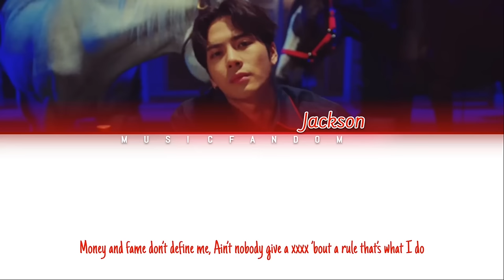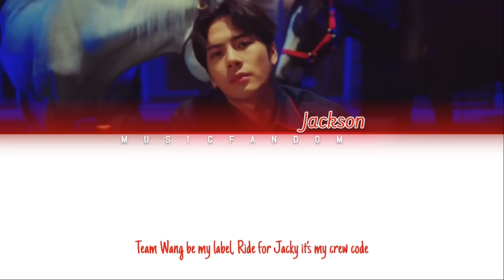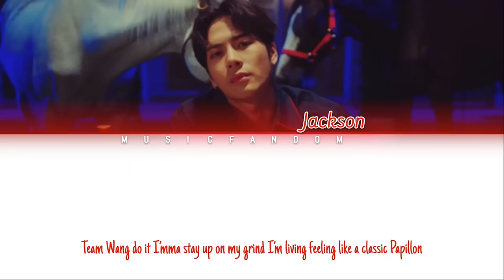Jackson Wang - Papillon [Color Coded Eng|가사]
Track: Papillon
Artist: Jackson Wang
Year: 2017
Album: Papillon - Single

Credits:
Color Code: Music Fandom

*All Rights Administered by JYP ENTERTAINMENT - JACKSON WANG*